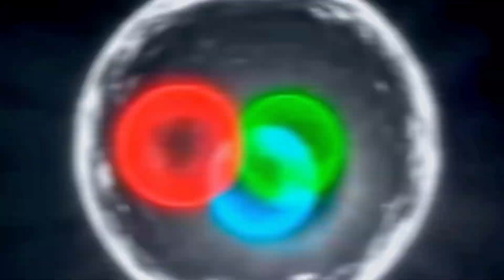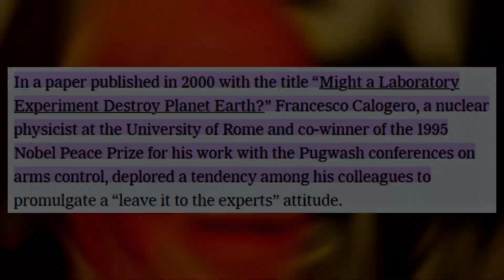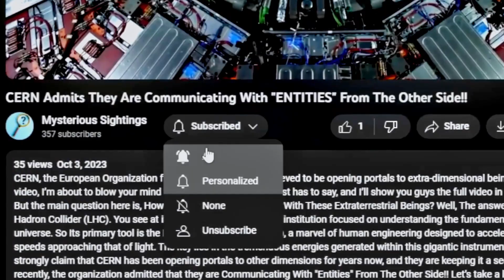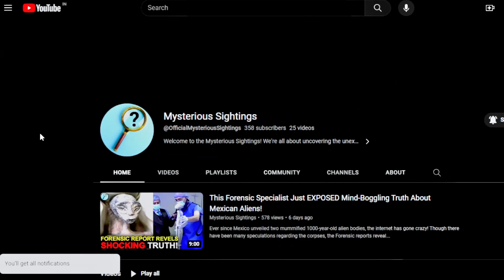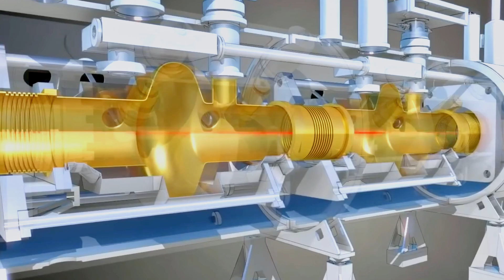World's Smartest Kid Just Claimed That CERN Might Accidentally Created Another Universe!!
Have CERN opened a portal to extradimensional beings or Aliens? There's a group of people who believe that scientists at CERN, using their Large Hadron Collider, accidentally caused the end of our Universe, sending us into a parallel one. One of these believers is a very smart young person, often called the smartest kid in the world. And his name is Max Laughlin. He came up with interesting possibilities about what CERN can do and how scientists might have used it to open a doorway to another world. In this video, we'll look at their arguments and explore how they think the machine created this new portal. Let's get into the specifics. Last July, in a big underground lab in Meyrin, Switzerland, physicists announced they discovered three strange particles that no one had seen before in science and technology. They made this big discovery using the world's largest setup of super-strong magnets, which they call the Large Hadron Collider (LHC). Even though some people thought there might be a portal on that day, finding these new tiny particles didn't match those big expectations. The LHC, has fascinated and sometimes worried a lot of people for a long time. Even when they were planning it, some scientists worried it might make a black hole. This worry led an Italian physicist named Francesco Calogero to write an essay in 2000 called “Might a Laboratory Experiment Destroy Planet Earth?” This essay sparked years of discussions, from serious to playful, about whether the LHC might be a danger to us. In 2009, on The Daily Show, John Oliver talked to a science teacher who thought there was a fifty-fifty chance the LHC might create a world-ending black hole. But Oliver also interviewed real scientists from CERN who gave a much more reassuring view, even if it wasn't as funny.

Welcome to the Mysterious Sightings! We're all about uncovering the unexplained and dive into the extraordinary. Join us on a thrilling journey to unveil mysterious discoveries, explore strange phenomena, such as aliens, ufo, glitch in the matrix, unidentified aerial phenomena, or anything that is beyond our understanding and mysterious. This channel is your guide to this world of intriguing mysteries. With a passion for the peculiar, I'm here to share these fascinating finds with you. Let's embark on this exciting adventure together, where curiosity meets mystery!